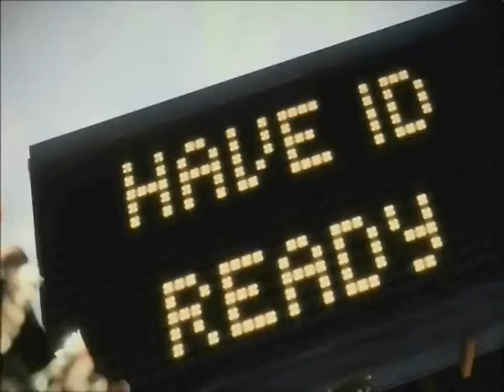(parodia) dead rising 3 capitulo 1 orgia multiple